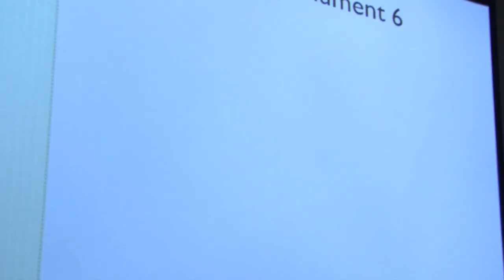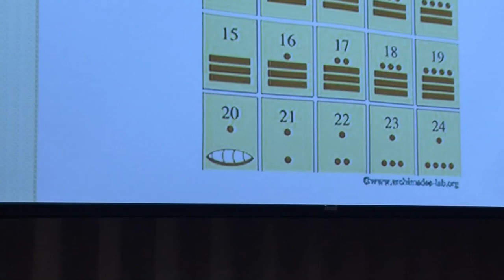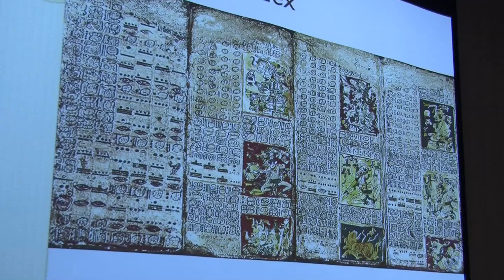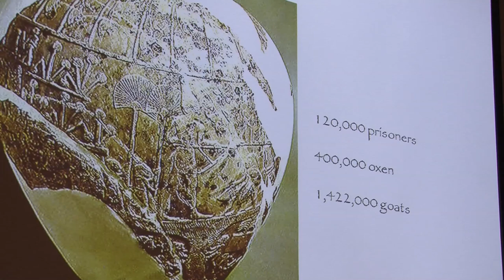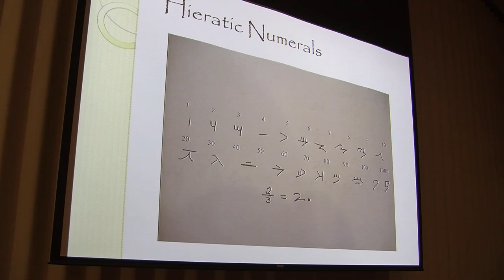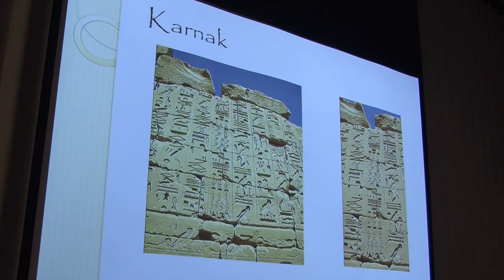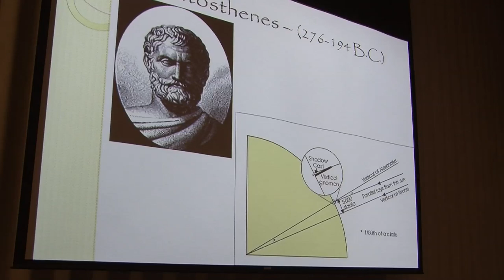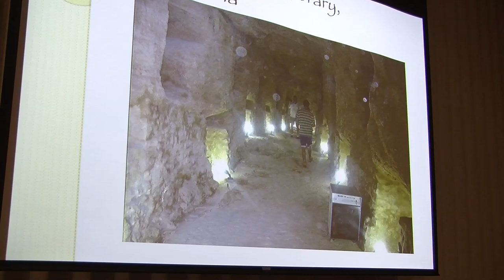A History of Mathematics in Non-Western Cultures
A History of Mathematics in Non-Western Cultures at Bristol Community College, March 28, 2012